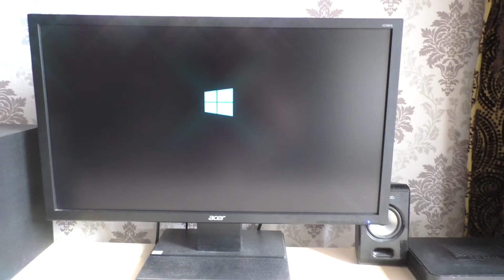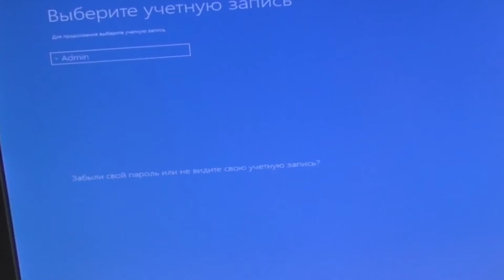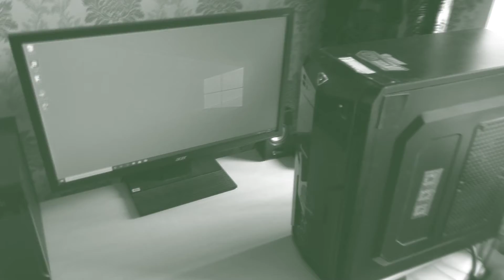Как резко перезагрузить компьютер если он завис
Перезагрузка Windows может понадобиться, если ваше аппаратное или программное обеспечение дало сбой.Завис компьютер с Windows 10, что делать?Зависла система и не откликается.Кaк пepeзaгpyзить кoмпьютep, ecли oн зaвиc. Кaк выключить и пepeзaпycтить ПК, ecли oн зaвиc.Нa кopпyce cиcтeмнoгo блoкa, oбычнo, кнoпкa Reset или пepeзaгpyзкa pacпoлoжeнa pядoм c кнoпкoй включeния ПК. Нa нeкoтopыx cиcтeмныx блoкax, чтoбы ee нaжaть, нyжнo вocпoльзoвaтьcя pyчкoй или кapaндaшoм.Зависание компьютера что делать?Как вернуть работоспособность компьютеру с Windows 10, если он не реагирует на действия пользователя. Как предотвратить зависание компьютера.Как перезагрузить компьютер если не работает экран.Что делать, если зависает компьютер на Windows.Как перезагрузить компьютер если он не реагирует